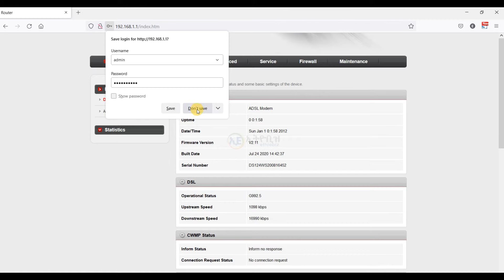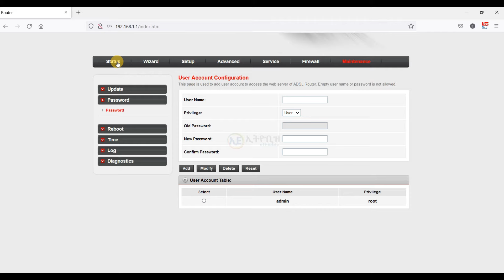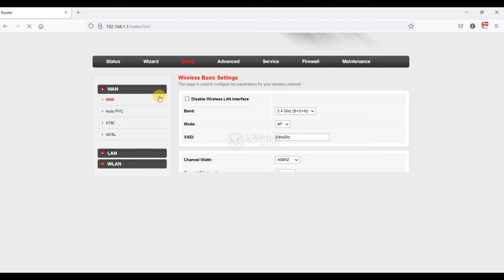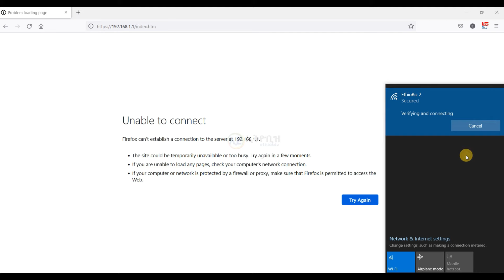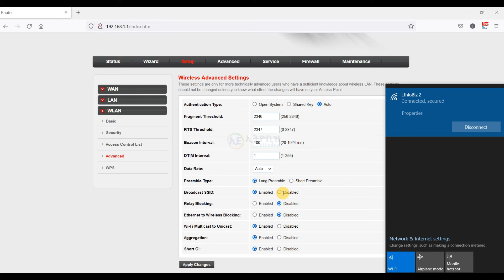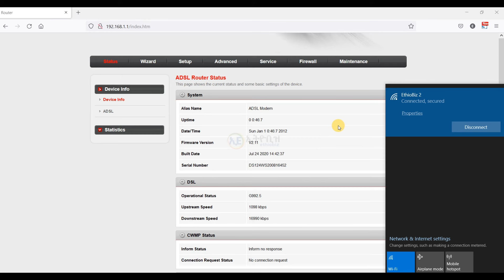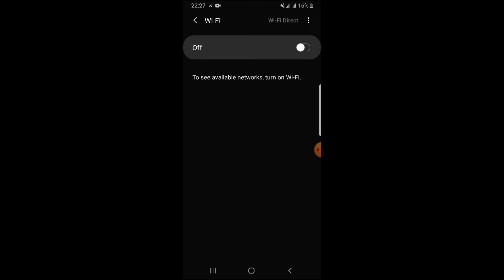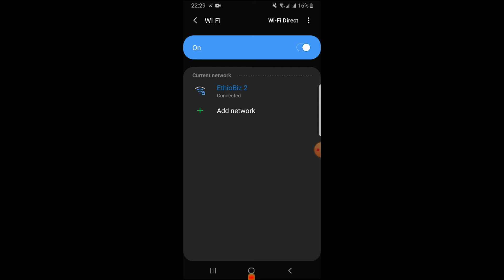Comnect DS124WS WiFi Router Change WiFi name & password, Hide SSID & see client / user list- Amharic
ኢትዮቢዝ EthioBiz channel brings you a tutorial for Comnect DS124WS WiFi router in Amharic
How to configure Comnect wifi router
- How to change admin password
- How to change wifi / ssid name
- How to change wifi / ssid password
- How to hide wifi /ssid
- How to see client / user list
ኮምኔክት ዋይፋይ ራውተር
፟፟- አድሚን ፓስዎርድ (ቁልፍ ቃል) መለወጥ
- ዋይፋይ ስም መለወጥ
- ዋይፋይ ፓስዎርድ (ቁልፋ ቃል) መለወጥ
- ዋይፋዩ እንዳይታይ ማድረግ
- ዋይፋይ ተጠቃሚዎችን ማየት